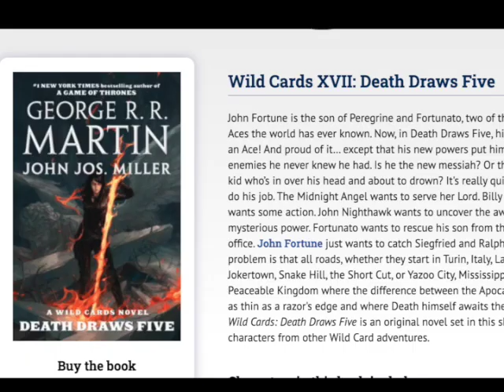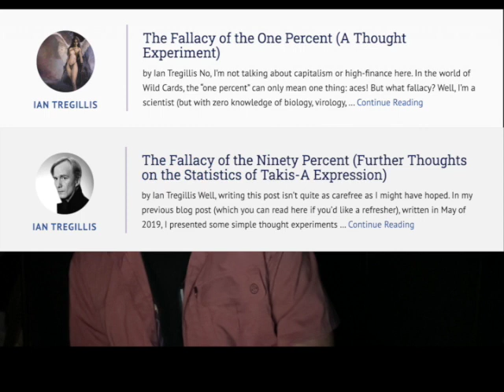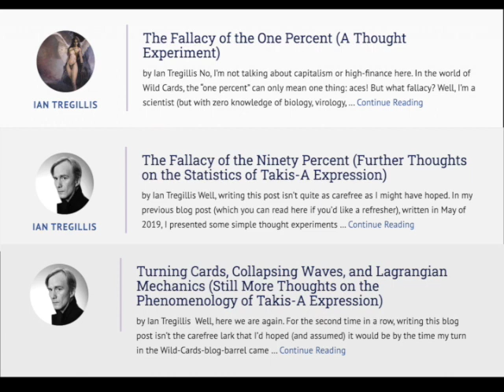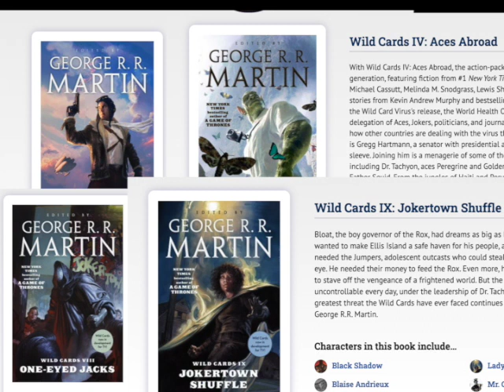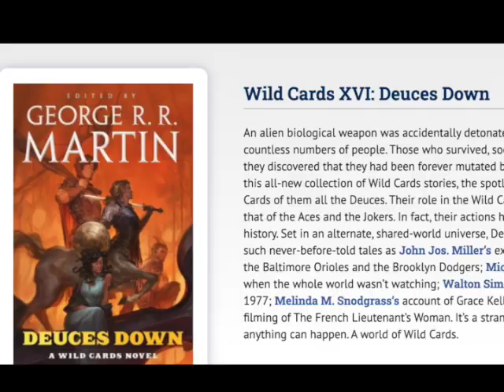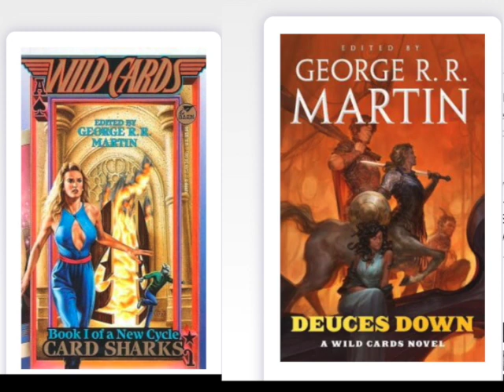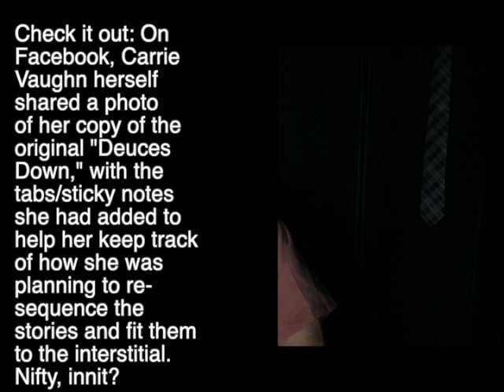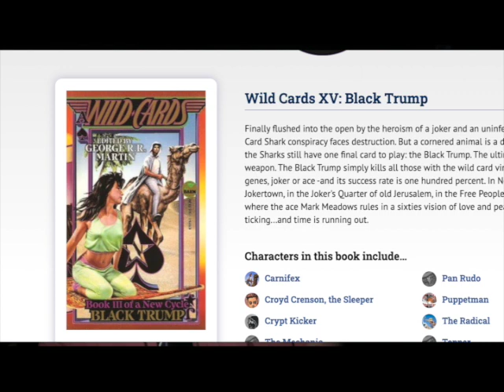Card Table reviews Wild Cards Vol. 16: DEUCES DOWN (Part 1 of 2)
What the deuce?